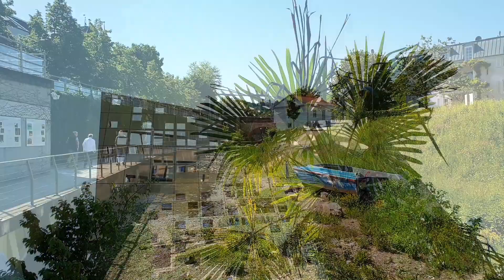Sonntags im Stadtgarten und im Remspark 17.5.2020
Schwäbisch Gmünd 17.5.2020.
Ein Sonntagsspaziergang durch den Stadtgarten und den Remspark.
Ein Film von Gerhard Schiff - Schwäbisch Gmünd
Format AVCHD 1920/1080p60